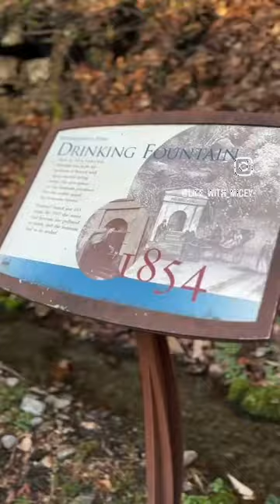14 miles in 90 seconds: Forbidden Road to Lincoln Drive